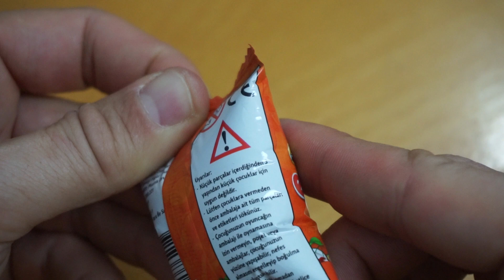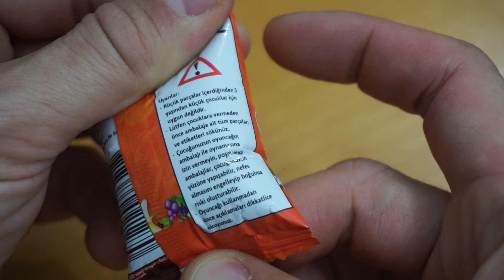Emojigiller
Endişeli yüz emoji bu sanırım.
Migros'tan 60TL'lık alışveriş yapana ücretsiz verdiler.
Eğlenceli bir oyuncak.